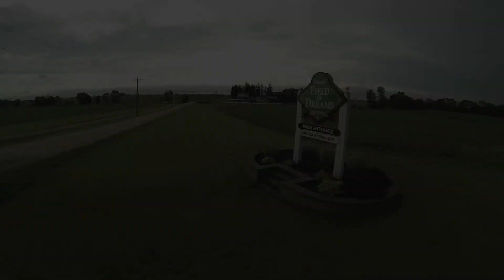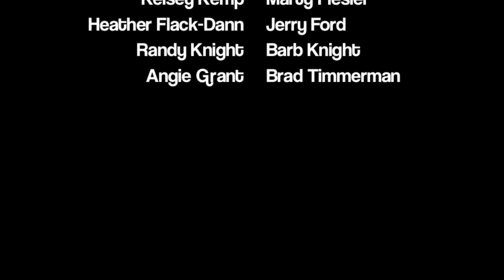Relay Iowa 2015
Footage of Relay Iowa 2015 (Longest Relay in the US)

Ran from Sioux City - Dubuque (339 miles)
Team: Dubuques of Hazard